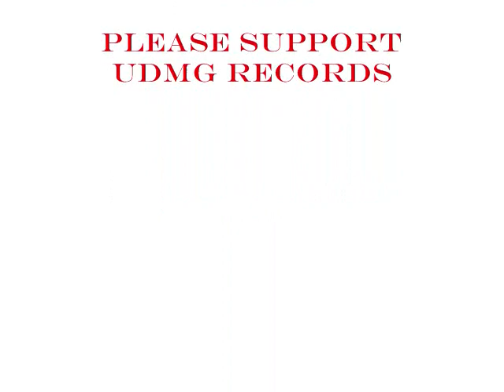SD-"The Frank Willis Sessions Freestyle"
The Frank Willis Sessions Vol.1: Freestyle Fridayz In Streets And Online May 2009. Please Support UDMG Records & ALL Skank-Dog music!